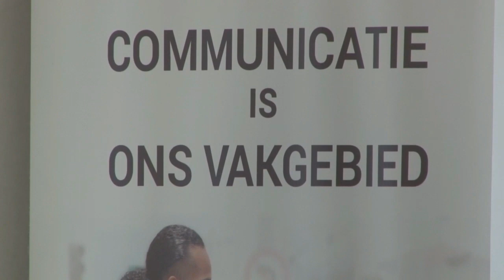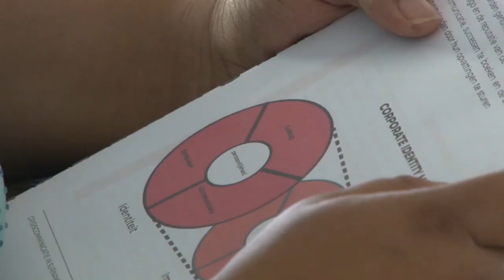30 07 2020 Journalisten volgen training in crisiscommunicatie